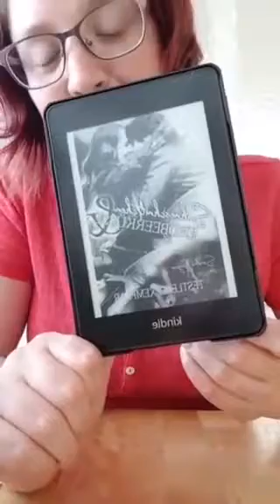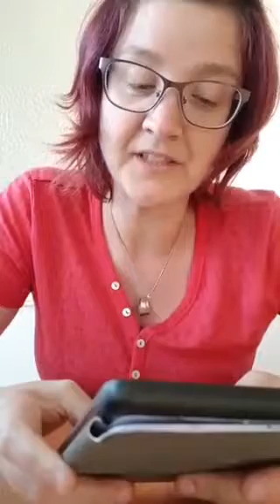Sandra Cugier - Sahneschnittchen und Erdbeerküsse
[UNBEZAHLTE Werbung]